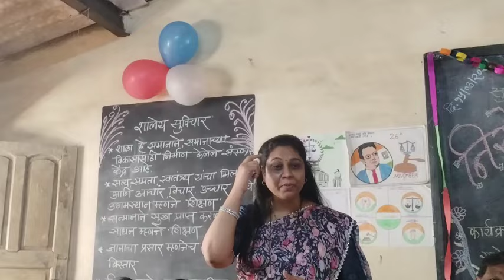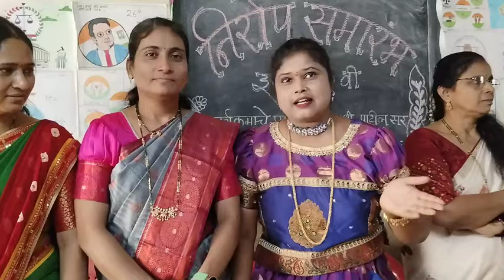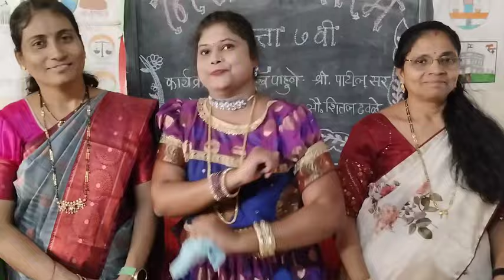पहिली ते सातवी पर्यंतच्या मुलांचा निरोप समारंभ पहा कसा झाला आमचा कार्यक्रम